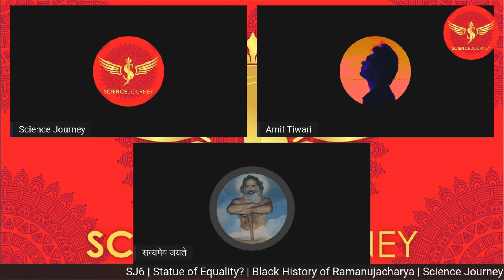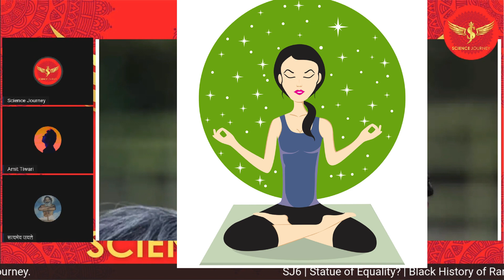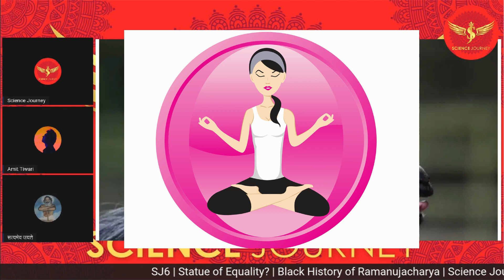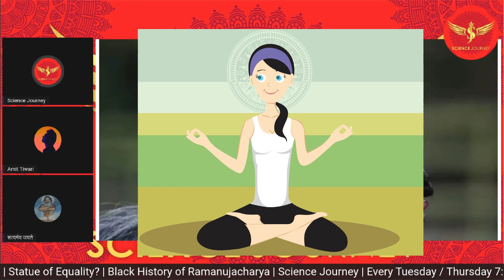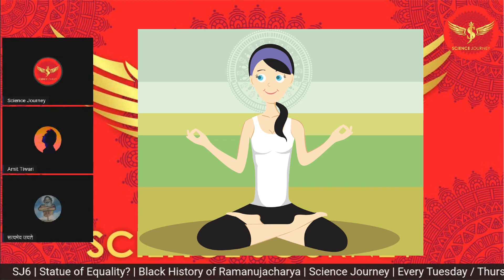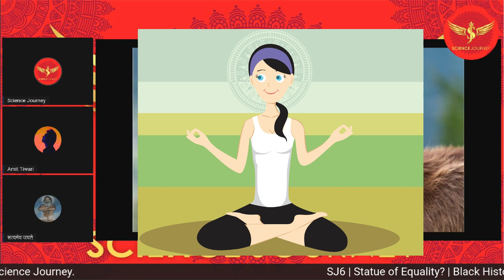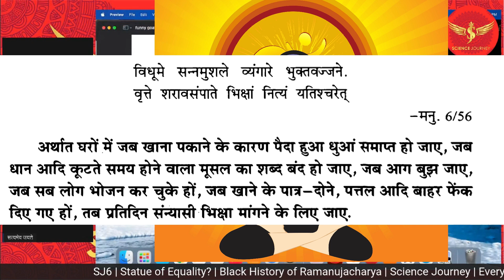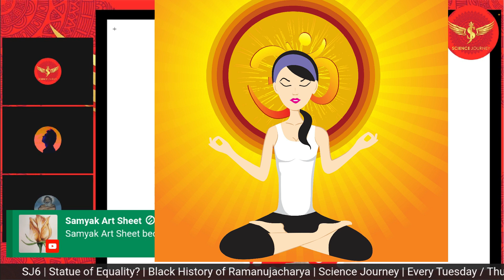📞133 | Satya Sanatan, Science Journey ke hatthe chadha | LIVE DEBATE | आया था बुद्ध को नीचा दिखाने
Thanks & Regards
Rational World